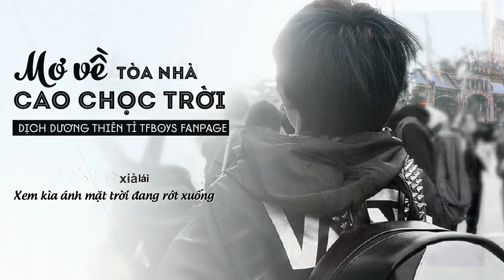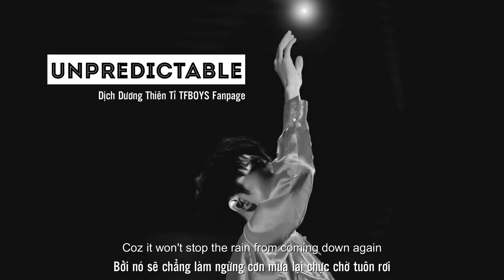[Song for Jackson Yee] [For 2811 #17] Lướt qua dòng thời gian 时间旅行(Acappella) - Dịch Dương Thiên Tỉ